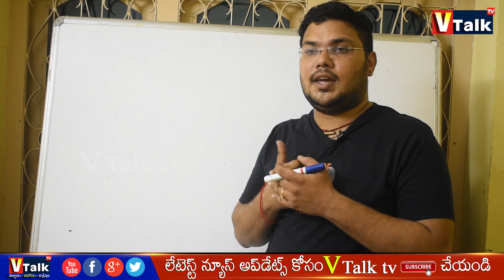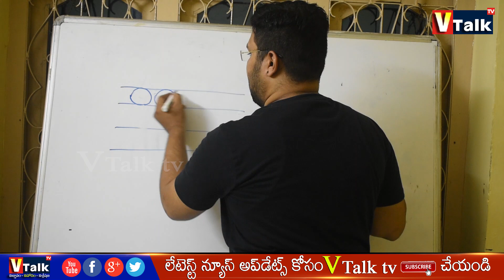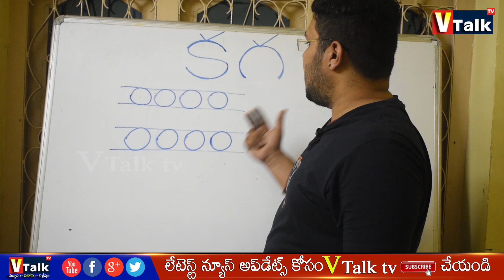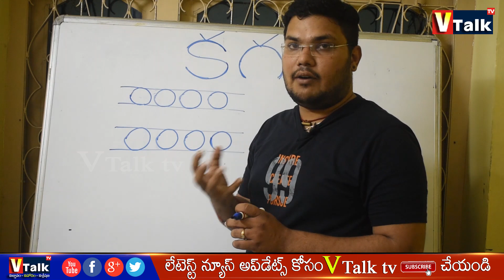How To Improve Good And Neat Telugu Hand Writing | Good Hand Writing Tips & Tricks | PART-1